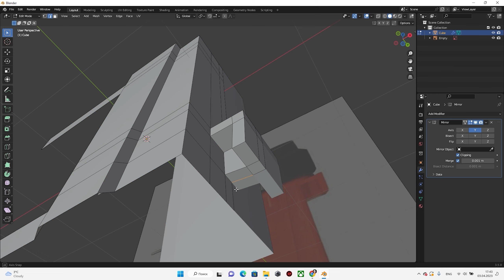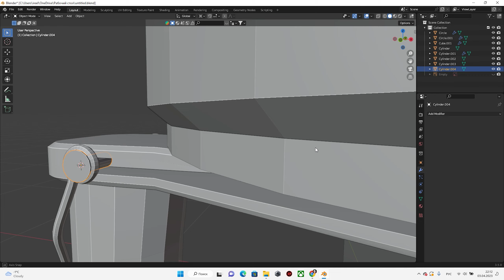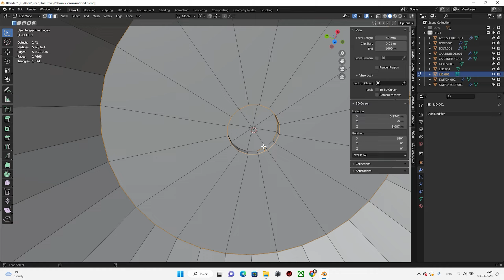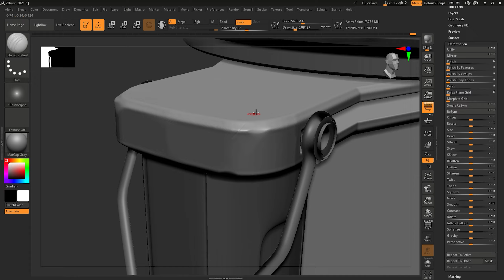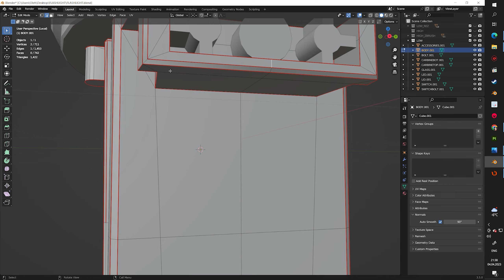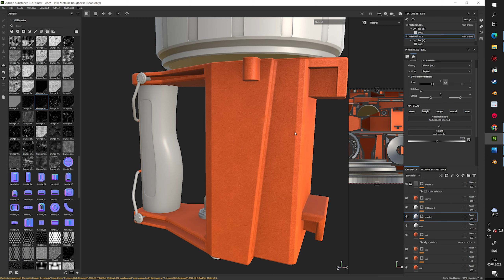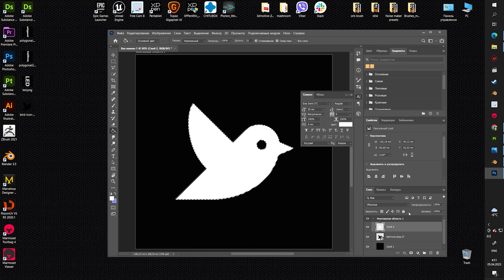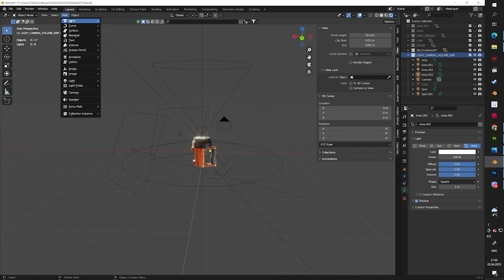Timelapse Creating a Game-Ready LED Lantern: Modeling & Texturing Secrets Revealed 🔍🏮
In this video, I will show you how to create a game-ready LED Lantern model from scratch! We'll explore various modeling and texturing techniques to make our lantern as realistic and optimized for games as possible.

But that's not all! I've hidden two easter eggs within the creation process, and your task is to find them. The first person to find both easter eggs will receive the 3D model of this lantern for personal use.

Enjoy the video and good luck finding the easter eggs!

0:00 Low-Poly
19:20 High-Poly
32:12 UV-unwrapping
44:28 Texture Baking
45:36 PBR Texturing
1:03 LED Lantern model preparation